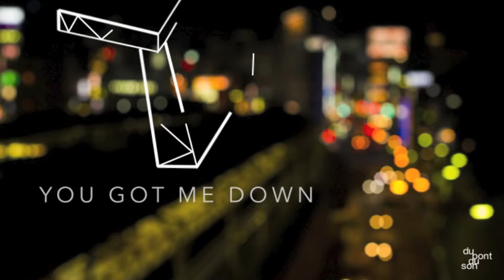Hans Edermaan - Jazz Room EP (VIDEO TRAILER)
OUT 24/05/15 Digital
OUT Sept 2015 Vinyl

- Hans Edermaan - Jazz Room (Original Mix)
- Hans Edermaan - You Got Me Down (Original Mix)
- Hans Edermaan - Pub Closing (Original Mix)
- Hans Edermaan - Nah Nah (Original Mix)

DPDS